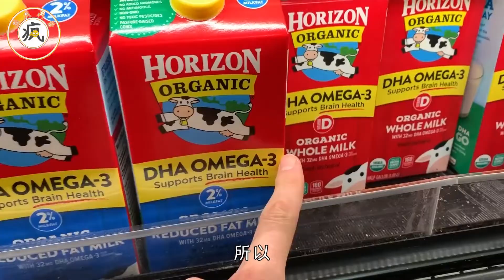為什么有牛奶、羊奶，卻很少見豬奶呢？看完你就明白了